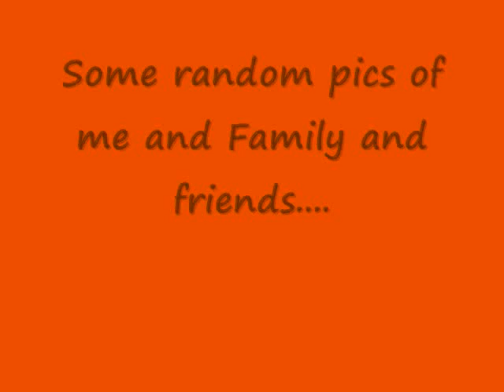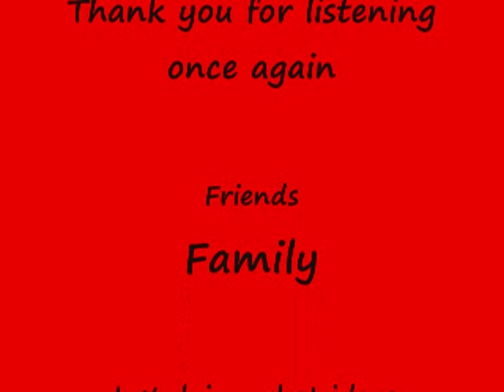when you lie next to me 0001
This is a Country song I covered...Origanlly sung by kellie Coffey. I recorded this while I was in chicago...in 2008 This is for my husband. I do Not Claim any rights to this song I only Covered it Thank you!!! If you like it please click the like button.